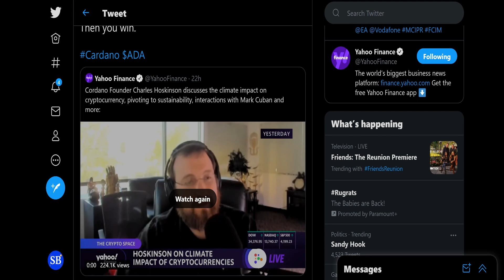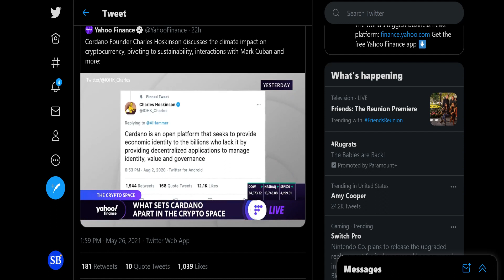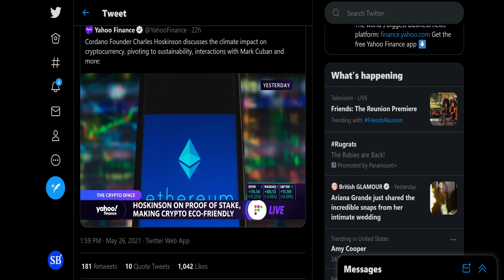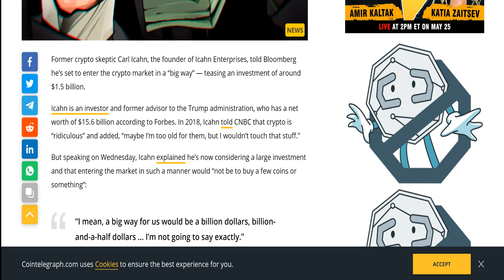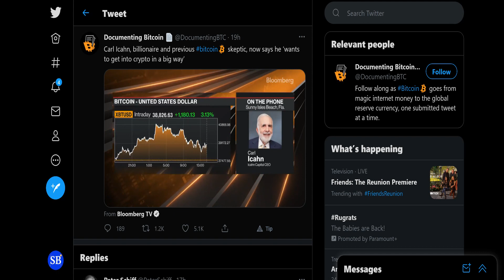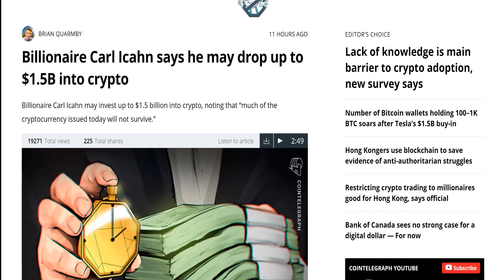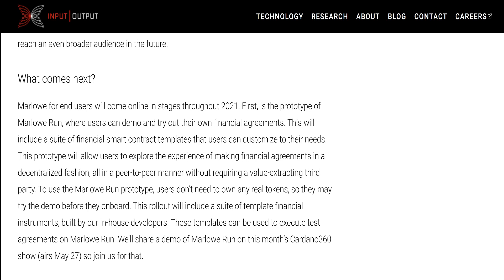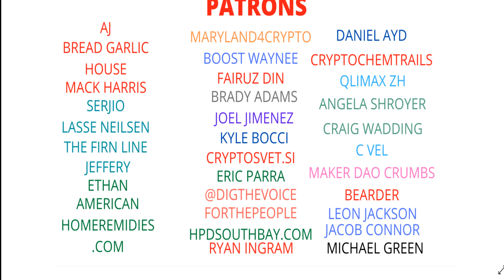Cardano FEATURED ON YAHOO FINANCE! Billionaire Hater Now Buying Crypto! ADA Marlowe Integration!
Cardano FEATURED ON YAHOO FINANCE Billonaire Hater Now Buying Crypto ADA Marlowe Integration

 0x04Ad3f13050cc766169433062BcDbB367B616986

Time:
Cardano Price - 0:00
Charles Hoskinson Interview - 0:44
Billionaire comes in to crypto - 11:36
Marlowe - 20:32
IOHK Hiring - 25:25
SPONSOR - 26:19